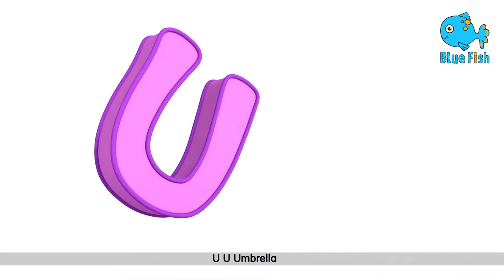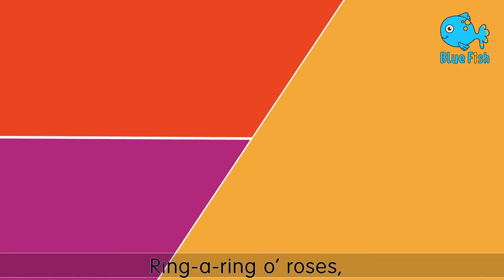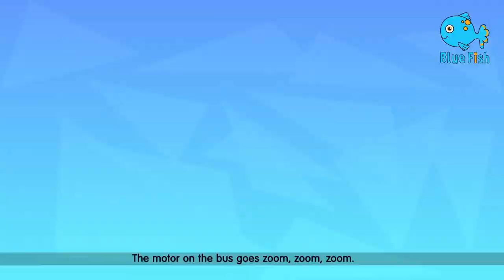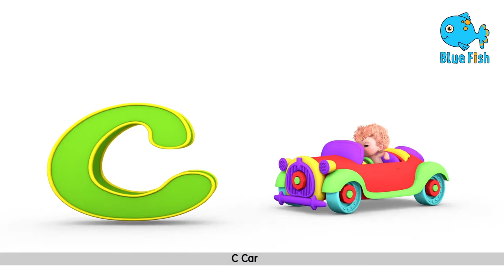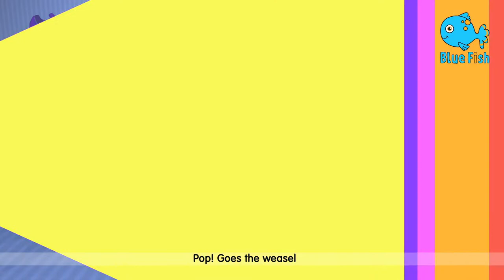Baa Baa Black Sheep S20 E01 + Mary Had a Little Lamb Song and More Nursery Rhymes & Kids Songs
Baa Baa Black Sheep + Mary Had a Little Lamb Song and More Nursery Rhymes & Kids Songs | Halloween